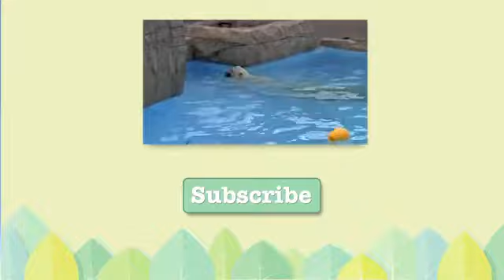Breakfast of Polar Bear 夜の動物園 明くる朝の風景